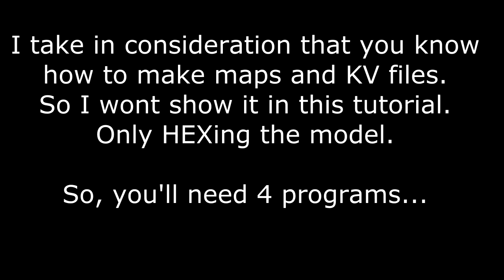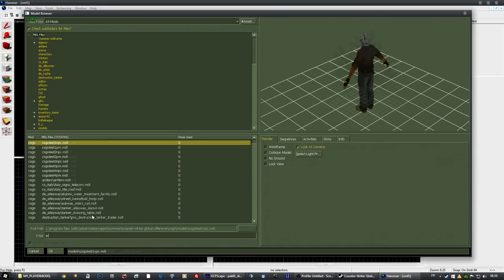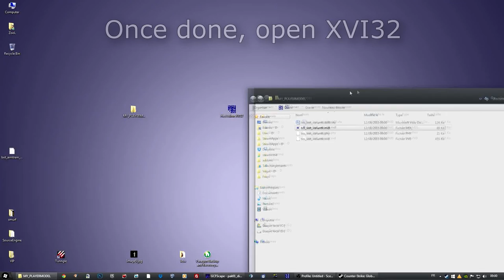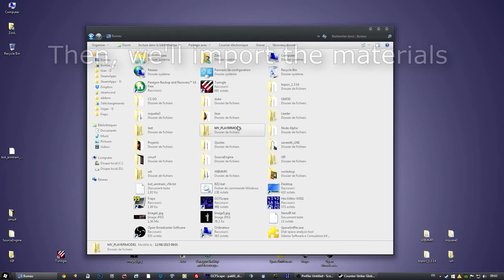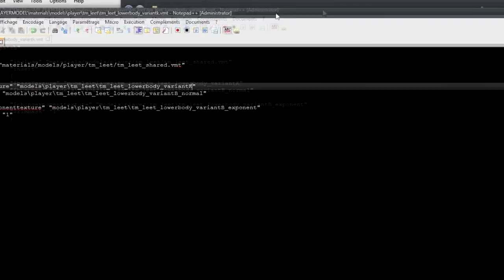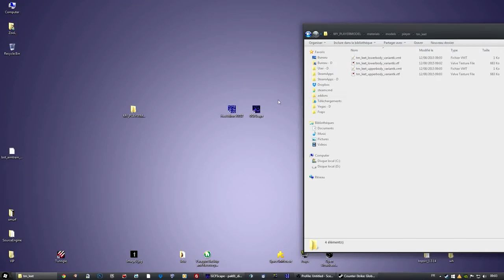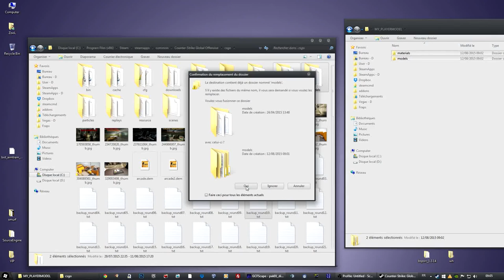[CSGO][Tutorial] HEXing playermodels (Intended for mappers)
SINCE THE LAST UPDATE THE FOLDER FOR MODELS IS NOW "models/player/custom_player/legacy"

A tutorial to learn how to HEX playermodels... so you could have your owns in your maps, just imagine snow camouflaged terrorists in a snowy russian map, would fit perfectly, or even Sci-Fi themed playermodels? It's up to you, and If you wanna learn how to do it, just follow this tutorial, probably not the best tutorial ever, a lot of people requested me to do one... so, here you go.